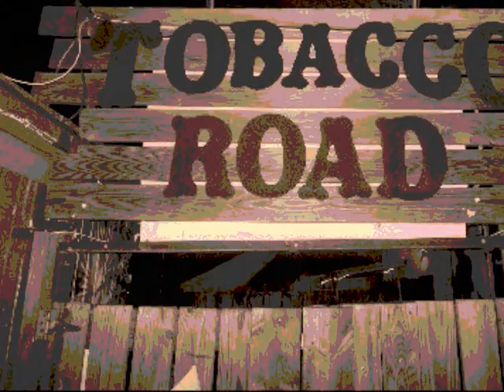DAVID CLAYTON - THOMAS tobacco road 1969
gran clásico con un intérprete de luxe; al final del clip se hace un guiño a otras buenas versiones